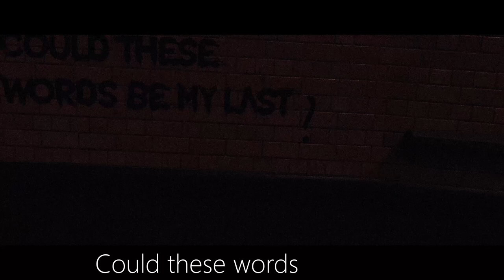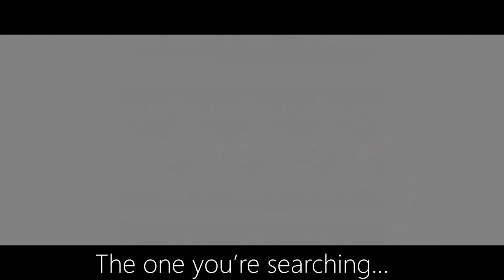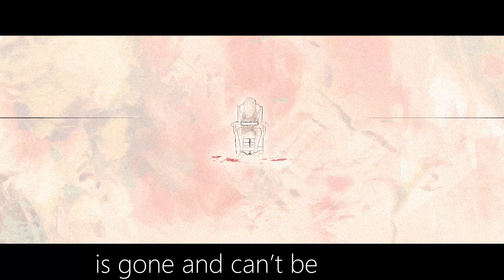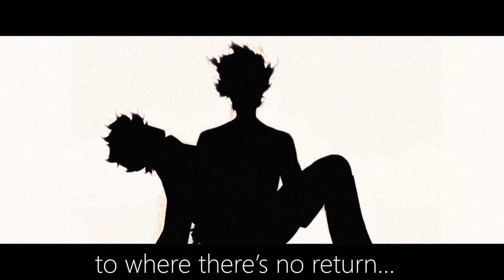Tokyo Ghoul: Unravel - Animation/ Piano Cover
Welcome back, it has been a while since I last uploaded a bigger animation and the only reason is this animation, it's literally the biggest project of my life.

This project took a very long time to finish and I would therefore really appreciate any feedback to it.

Project Name: Tokyo Ghoul - Unravel - Piano Cover
Framerate: 24fps

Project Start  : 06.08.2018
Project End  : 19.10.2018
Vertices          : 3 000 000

Estimated Time spent on Audio : 72 hours
Estimated Time spent on Visuals : 300hours
Creating Materials & Textures    : 30 hours
Estimated Time spent on editing : 15 hours

Estimated Render time in total     :171hours

Approximated work time on project: 400hours

Have you just reached the end of this description? Congratulations, you are amazing and therefore get a special question (which you can answer in the comments section below):

What is your favorite anime/anime-song ?